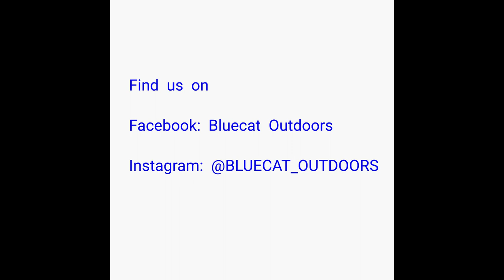2022 Kansas Buck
Dads nice opening morning Kansas buck.  We take you through a quick view of me meeting him at his stand, walking up to the buck for the first time, our gutting with our gutting wagon to hanging the deer on our homemade slide rail and finishing off with capping the deer out.
Watch for our next video in the series where we show you how to gut a buck to be caped.
In the future we will do each step of the process that this goes through in videos. Also, spring is coming and we will have fishing videos this spring, maybe even some winter crappie and catfish trips.